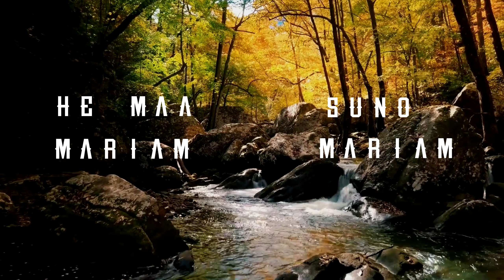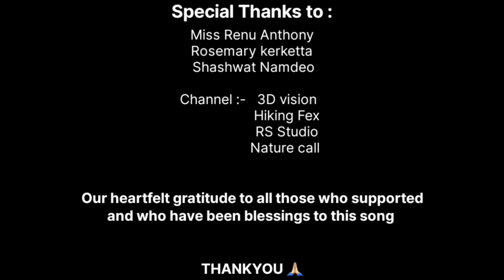Unveiling the Beauty of 'He Maa Mariyam ' through unplugged cover by Freddy David ft .Rosemary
Here it is - Our Rendition of He maa mariyam .

Vocal / Harmonies :- Freddy David And Rose Mary kerketta
Production :- Freddy David
Recording & Structure :- Freddy David
Keyboard :- Freddy David
Thumbnail :- Rosemary kerketta

Mixing & arrangement :- Freddy David

Concept , Direction :- Freddy David And Miss Renu Anthony
Videography :- Shashwat Namdeo

Special Thanks to Miss Renu anthony , RoseMary kerketta , Shashwat Namdeo , Channel - 3D vision
                                                       Hiking fex
                                                        Rs Studio
                                                      Nature Call

Singer :- Smita Shaan Mathew
Composed :- Joshua Fernandez
Tabla :- Jude Francis , T . Ravi kumar
Album :- Uphaar Volume ll

Copyrighted Property of it owner(s)